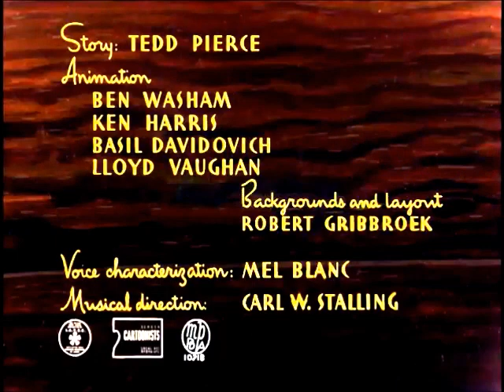Guppies Big Basketball (1946) Opening And Ending Titles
Guppies Big Basketball Is  Is A 1946 Merrie Melodies Cartoon Directed By Chuck Jones. This Cartoon Is Molly tells the viewers how elephants make a sound with their trunks called trumpeting. All of a sudden, Gil comes in the scene holding a trumpet. Thinking he's trying to call an elephant, he continues to play it on the wrong end, despite the fact that Molly has been telling him otherwise.